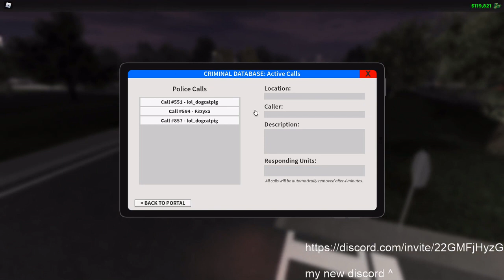Using the unmarked police vehicle in ELRC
yea im back at erlc enjoy.